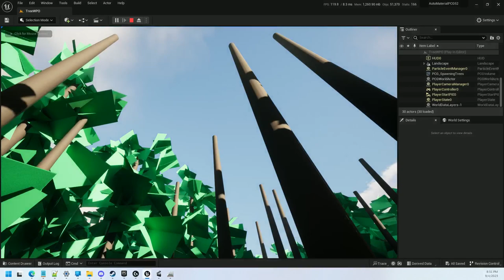Dynamic Object Spawn Animations (UE5.2 PCG and WPO)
I've been wanting to do a spawn-in animation inspired by Akudama Drive, and using Unreal Engine 5.2's Procedural Content Generation tool and materials with World Position Offset made it very easy to do.

Animated "trees" handwriting created with Exarion by BotsOP, this let me hand draw the writing and created a grayscale image with alpha values that directly translated to an animation. The tool is quite powerful, you can find it

Textures and all other models from Quixel Bridge.